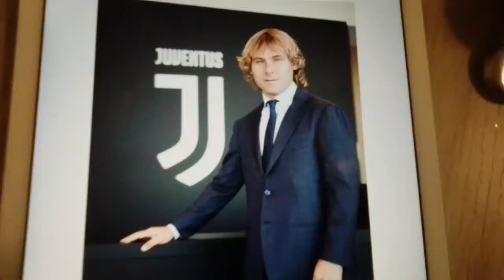PARLA NEDVED | LA JUVENTUS È TECNICAMENTE FALLITA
La Juve è in vendita | Fate offerte